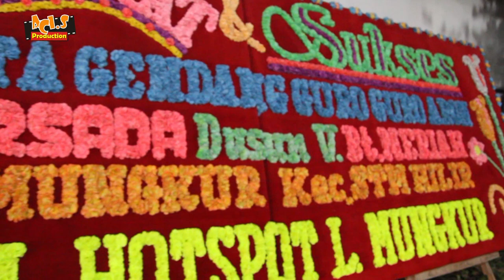LAGU KARO | ACI BR. SEMBIRING | BIDADARINDU (LIVE) 2019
GENDANG GURO-GURO ARON MENYAMBUT TAHUN BARU 01 JANUARI 2019 DESA BINTANG MERIAH

DUSUN V KEC. STM HILIR KAB. DELI SERDANG 05 JANUARI2019